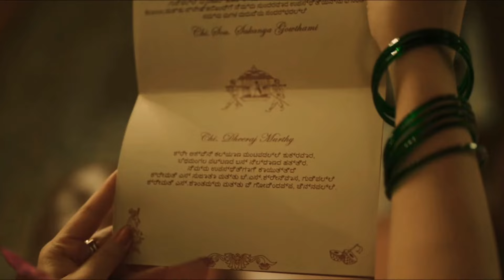Shakuntala Devi movie best scene // Calculations // 1080p